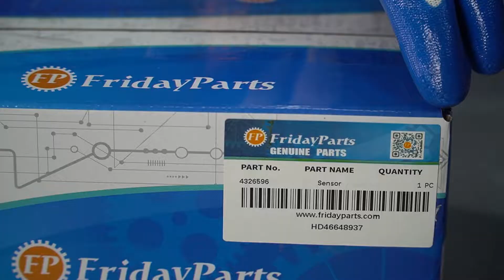Position Sensor 4326596 C4326596 for Cummins L10 M11 N14 Camshaft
Application:
For Cummins L10 M11 N14 Cam & Crank